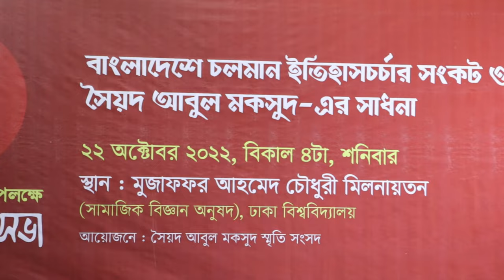স্বকীয়তা নিয়ে লিখেছেন সৈয়দ আবুল মকসুদ | Syed Naseef Maksud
সাহিত্যিক, সাংবাদিক ও গবেষক সৈয়দ আবুল মকসুদের ৭৬তম জন্মবার্ষিকী উপলক্ষে সৈয়দ আবুল মকসুদ স্মৃতি পরিষদ আয়োজিত ‘বাংলাদেশে চলমান ইতিহাস চর্চার সংকট ও সৈয়দ আবুল মকসুদের সাধনা’ শীর্ষক আলোচনা অনুষ্ঠানে এ বক্তব্য রাখেন তার ছেলে সৈয়দ নাসিফ মকসুদ।

তিনি বলেন, সৈয়দ আবুল মকসুদ ইতিহাসটা যেভাবে চর্চা করেছেন তা প্রচলিত ঐতিহাসিক বা একাডেমিশিয়ানদের চেয়ে ভিন্ন। সবাই যেভাবে লেখেন সেভাবে তিনি লিখেননি। তিনি স্বকীয় বৈশিষ্ট্য নিয়ে একটু ভিন্নভাবে লিখেছেন। কোনো একটা ঘটনা, অথবা প্রতিষ্ঠান বেছে নিয়ে লিখেছেন। যেমন তিনি প্রথম গোবিন্দ চন্দ্র দাসকে নিয়ে বই লিখেছেন। ইতিহাসে যাদের নিয়ে আলোচনা হয়নি তাদের নিয়ে লিখেছেন।

সৈয়দ নাসিফ মকসুদ বলেন, ‘আবুল মকসুদ যেভাবে কাজ করেছেন, তা সবার জন্য অনুপ্রেরণা হয়ে থাকবে৷ তার লেখনী মানুষকে সাহস যোগাবে৷’
ˍˍˍˍˍˍˍˍˍˍˍˍˍˍˍˍˍˍˍˍˍˍˍˍˍˍˍˍˍˍˍˍˍˍˍˍˍˍ
ˍˍˍˍˍˍˍˍˍˍˍˍˍˍˍˍˍˍˍˍˍˍˍˍˍˍˍˍˍˍˍˍˍˍˍˍˍˍ